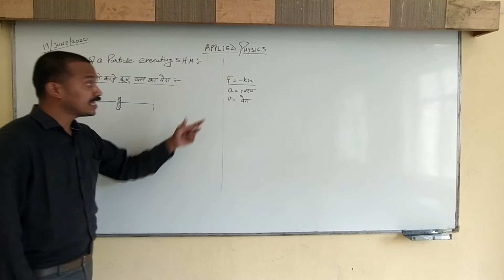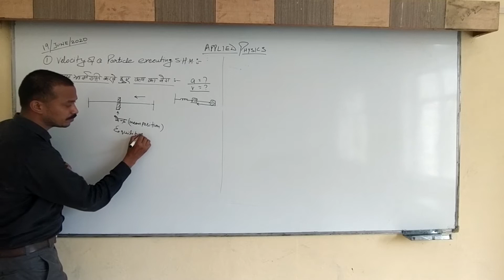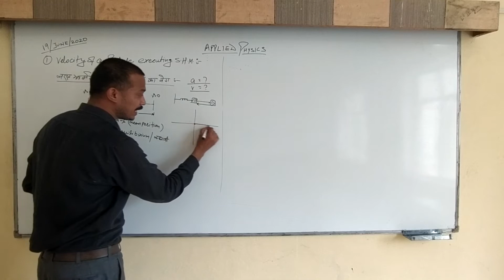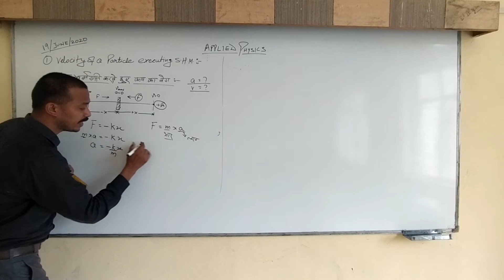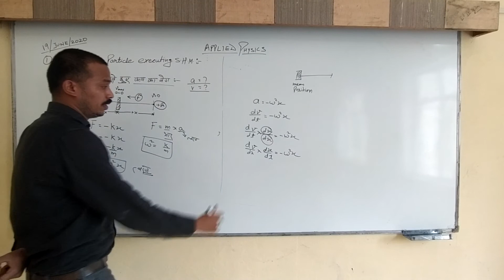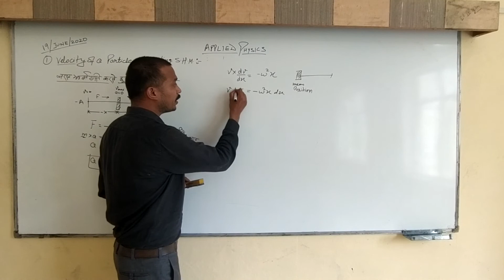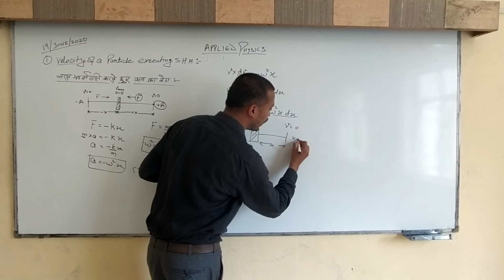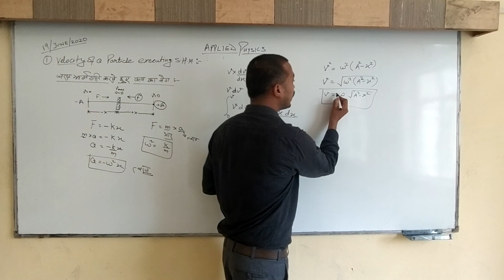Simple harmonic part 3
Simple harmonic motion part 3 Physics 2nd Diploma